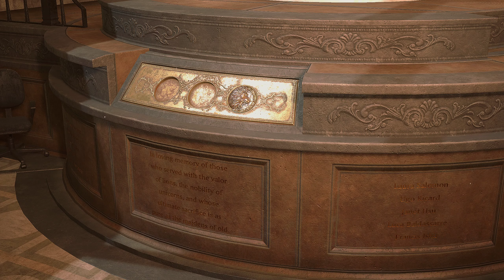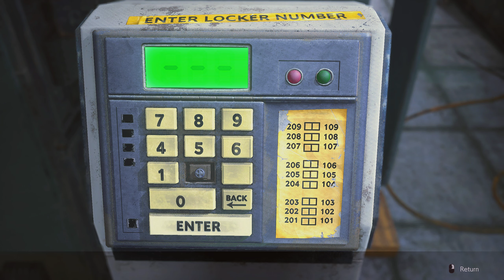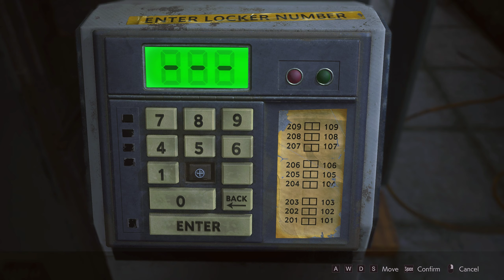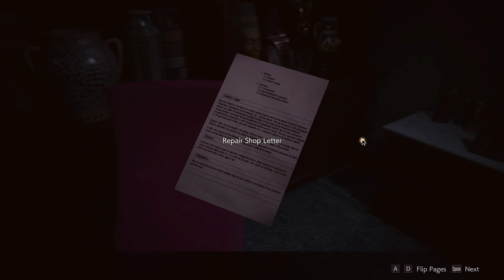Resident Evil 2 Remake - Tofu Walkthrough Part 1 - Everyone Is a Tofu (Claire Story)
Resident Evil 2 Remake Gameplay Walkthrough Ultra Realistic Reshade PC Mod Tofu No Commentary 1440p 60fps HD let's play playthrough review guide